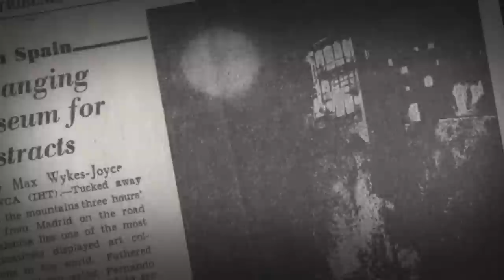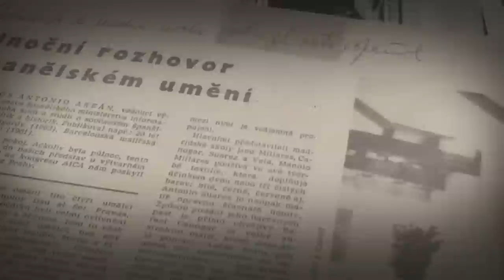Trailer Colgados de un Sueño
Trailer de nuestro documental "Colgados de un Sueño". La crónica de la creación del Museo de Arte Abstracto Español de Cuenca a través de los dibujos y testimonios de su fundador, Fernando Zóbel.
Un documental de Antonio Pérez Molero.